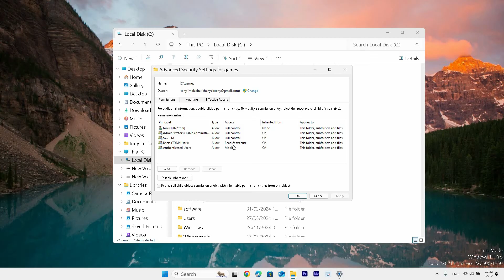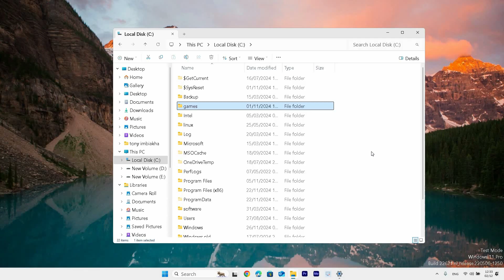How To Fix You Do Not Have Permission To Open This File In Windows 11 - Quick Fix